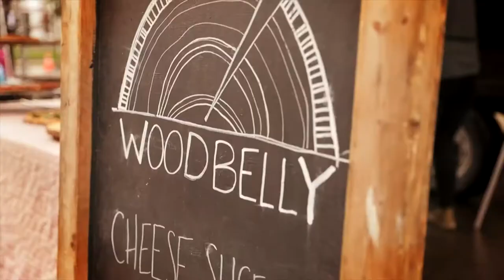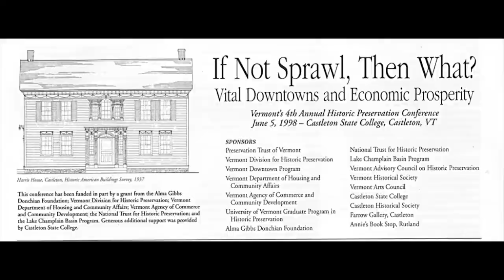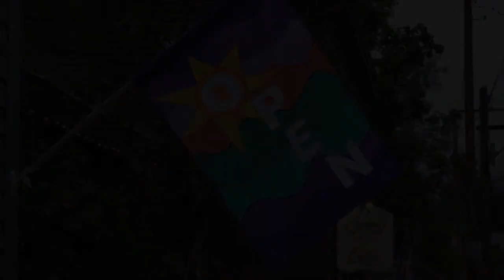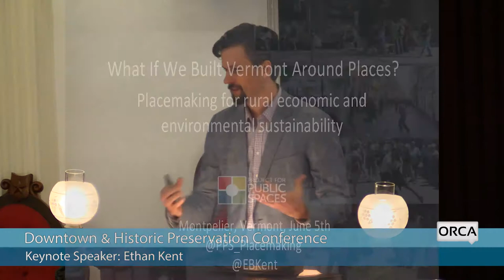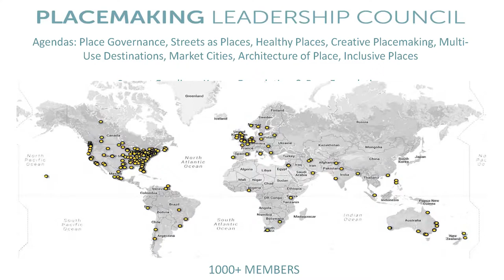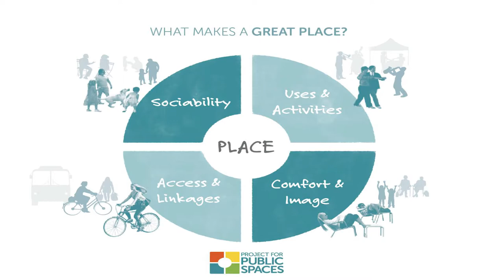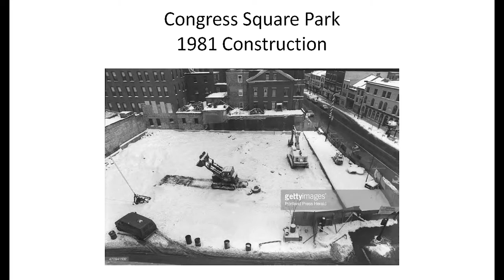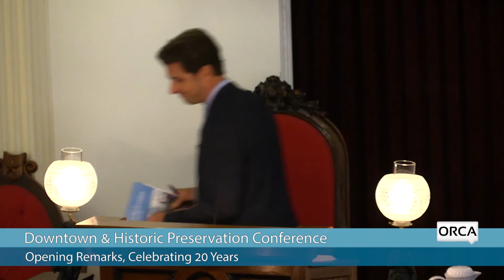Downtown and Historic Preservation Conference - Opening Remarks and Keynote